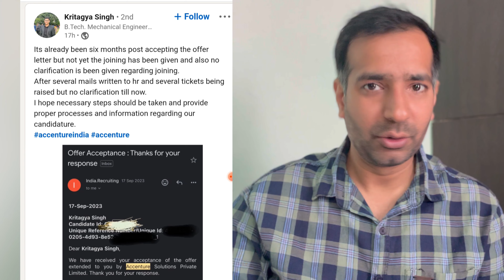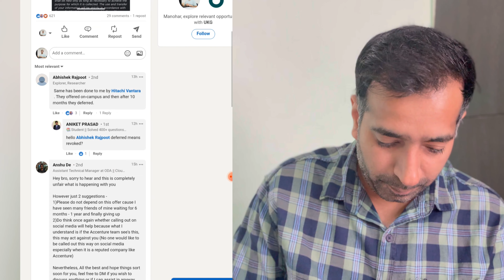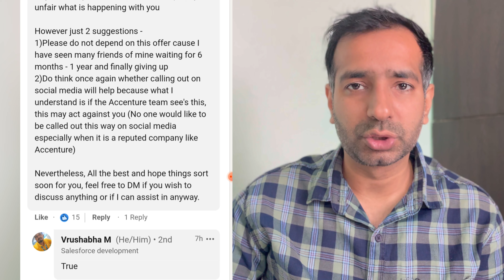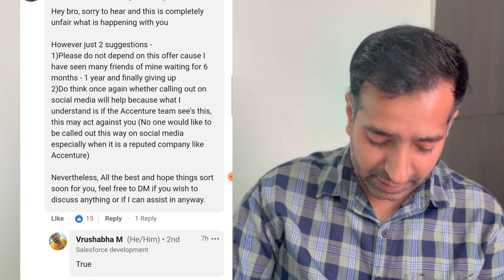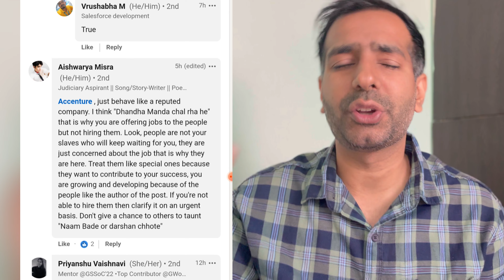Ep-4: IT Companies not giving joining letters in 2024 | LinkedIn Reality Check